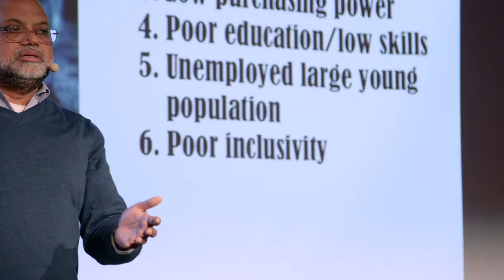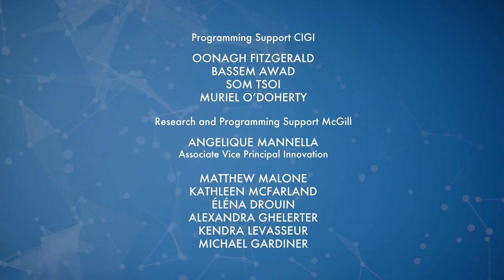Innovation that Unleashes Prosperity – Iqbal Quadir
Iqbal Quadir, founder of the Legatum Center at the Massachusetts Institute of Technology and GrameenPhone in Bangladesh, traces the disconnects between innovations in the First World and the needs of people in the Third World. Innovations must not only solve specific problems, but they also need to do so in a way that is affordable relative to the benefits they bring, such as how aspirin relieves a headache at a low cost.